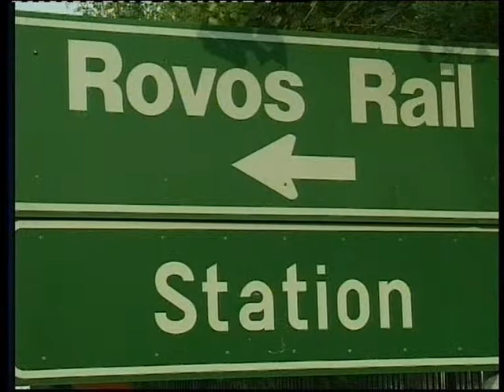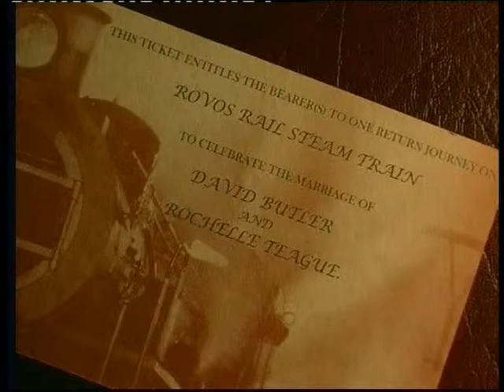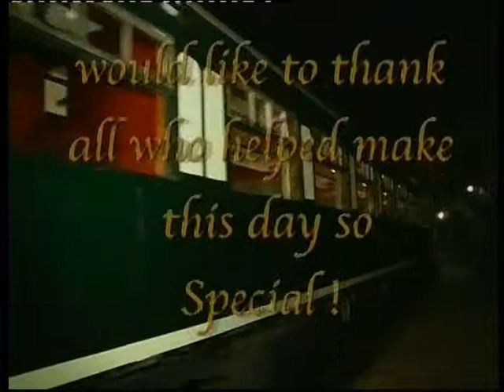WEDDING ON THE ROVOS RAIL